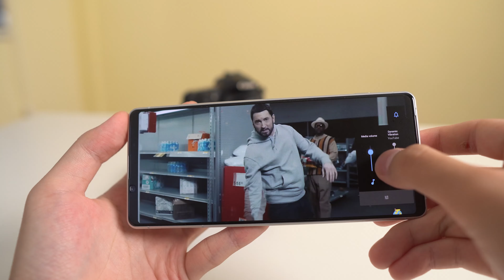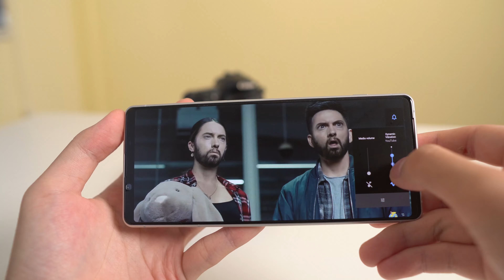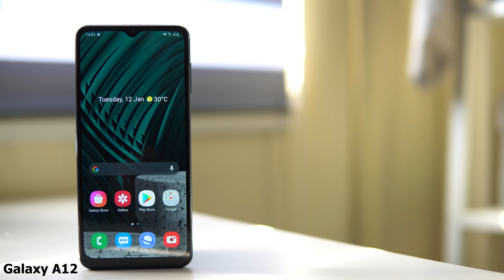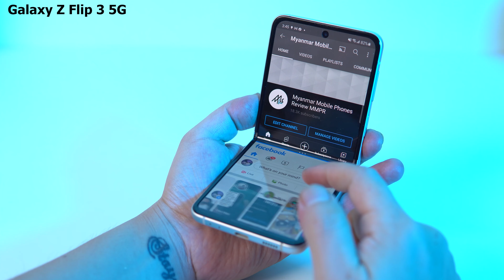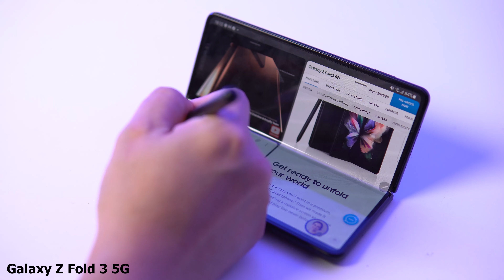smartphones buying Guide-1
အခုချိန်မှာ Smartphones တစ်လုံးဝယ်မယ်ဆို မဖြစ်မနေထည့်စဉ်းစားရမဲ့အချက်ကဘာတွေလဲ ?

MMTR နဲ့ အဆက်အသွယ်မပြတ်စေဖို့ ဒီနေရာလေးတွေမှာ Follow လုပ်ထားပေးပါ